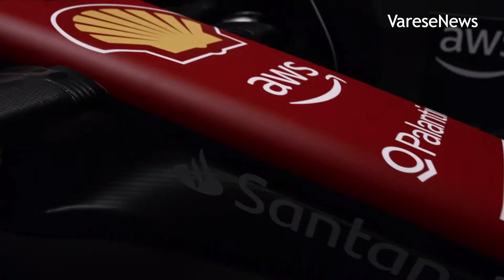Ferrari, presentata la nuova SF-23 per Leclerc e Sainz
Ferrari ha presentato la nuova SF-23 che parteciperà al prossimo Mondiale di F1 al via il 5 marzo in Barhain. La monoposto è stata presentata con una cerimonia a Fiorano, alla presenza dei tifosi.